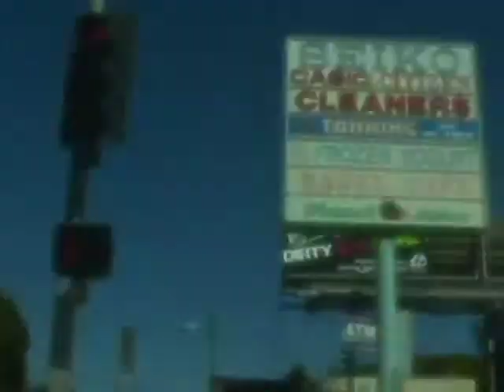Mommy- the original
Take a car ride with this young mommy...

Just an everyday trip or maybe not...

Written & Directed by David Johann Kim
Starring Dikla Marshall
Features the song STONES written and performed by Lena Anderssen and Niclas Johannsen and performed by Lena Anderssen.